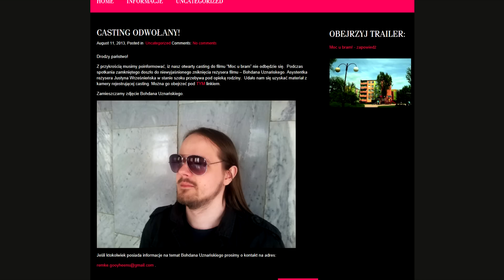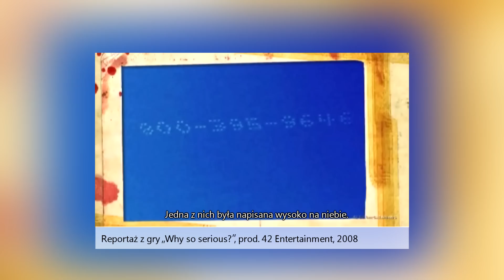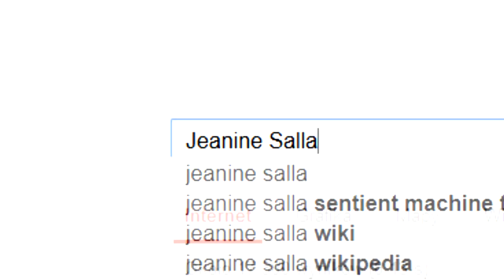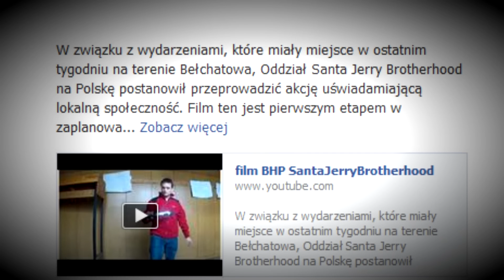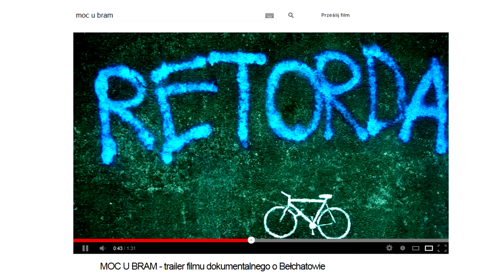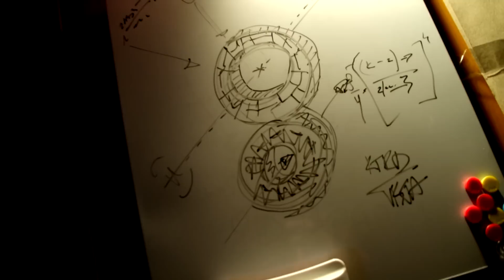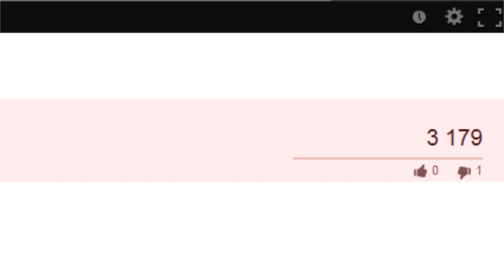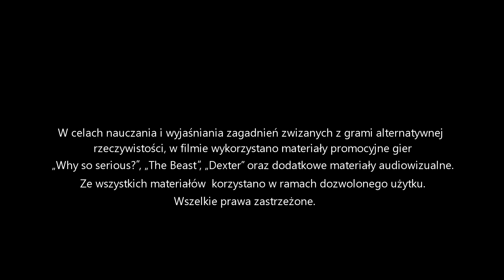Królicza Nora - Gry Alternatywnej Rzeczywistości [PL + EN subtitles]